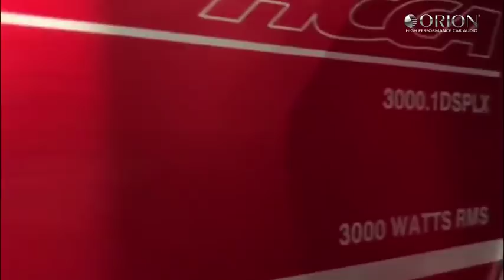ORION CAR AUDIO AT CES 2018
In case you missed Orion Car Audio at CES in Las Vegas, here's a little peak at what went down!

We only work with authorized distributors. to find a dealer in your area. You can also call us. Toll free: 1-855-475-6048